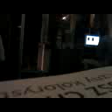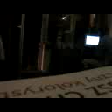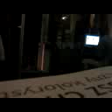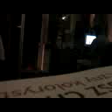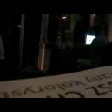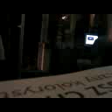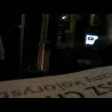DAMY RADĘ,GDY MAZUR ZA DORADZANIE NA STRONĘ PEPICZKÓW PRZEPĘDZIMY I PO LICHWIE!!!